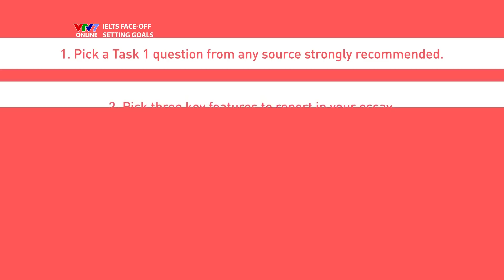IELTS FACE-OFF | S02E08 | Part 2: IELTS ON THE GO IN DAV - HÀ NỘI